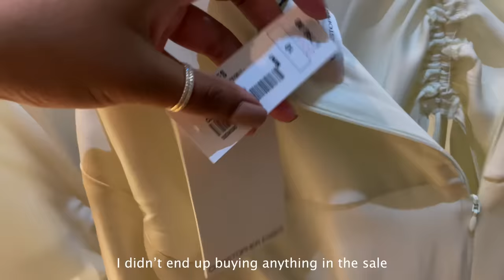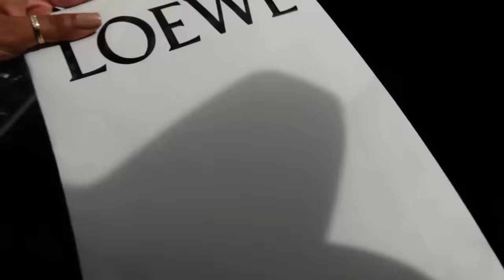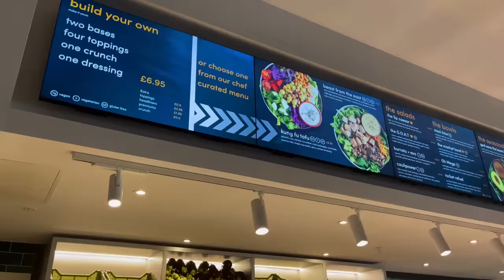LONDON VLOG: Flat hunting in Central London, Luxury shopping in Selfridges & Car Mukbang!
Hey friends, in this vlog I take you along with me to hunt for a flat in London, update you guys on my new skincare routine, and take you to Selfridges to do some luxury shopping! I hope you enjoy x